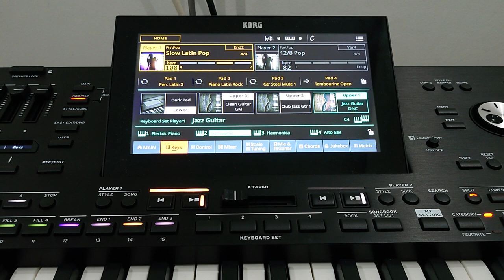Korg Pa5x - Slow Latin Pop - Pop Category - Style Element - OS V 1.2.0 new sound